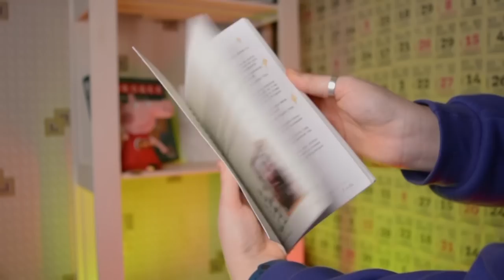пою ВСЕ ПЕСНИ Алены Швец на укулеле Алены Швец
⬇️ РАЗВЕРНИ ПОЛНОСТЬЮ  ⬇️
⭐ПОДДЕРЖИ МОИ СТАРАНИЯ⭐

🎧Музыка из видео:
Non_Piu_Andrai

❓FAQ
📸 АППАРАТУРА :

Навигатор:
0:36 лунные камушки
5:40 альбом «Август плачет»
8:22 старые сонги
13:14 альбом «Когда зацветет сирень»
16:10 альбом «Вписка на балконе»
17:24 сборник
17:47 старые синглы
23:22 альбом «Похороните меня за социум»
25:32 старые песни
29:28 альбом «Проволка из одуванчиков»
32:17 новые синглы
36:31 альбом «Королева отстоя»
39:46 мои впечатление
41:01 показываю Бимачку
41:11 блуперсы

После анбоксинга фирменной укулеле от Алены швец мне в голову пришла сумашедшая идея: а что если спеть абсолютно все песни Алены Швец на укулеле от Алены Швец? Эта мысль мне показалось интересной и забавной, но когда я начала готовиться к записи, поняла что у Алены швец более 100 песен (если быть точнее, то 127) это капец как много. В это число входит старый проект "Лунные камешки", все альбом, старые и новые сингл. Для этого видео, я выработала тактику, которую придерживалась от старых к новыми песнями. А сейчас садись поудобнее, готовь ушки на макушки. Я начинаю петь все песни Алены швец на укулеле от Алены Швец
Ты супер!💚